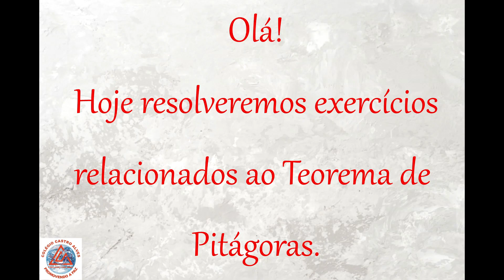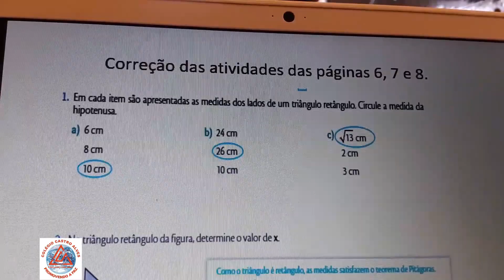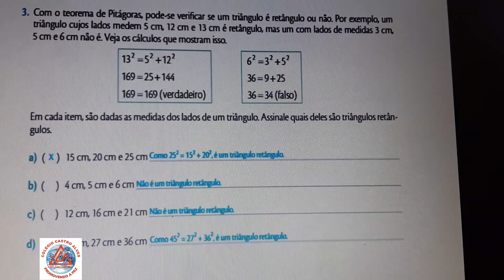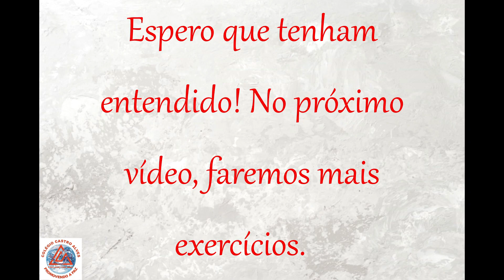Videoaula de Matemática - Teorema de Pitágoras - 9º Ano C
Exercícios, parte 1 - Professora Lene